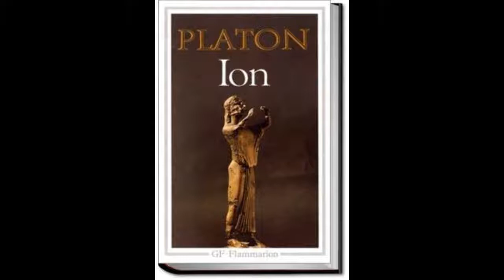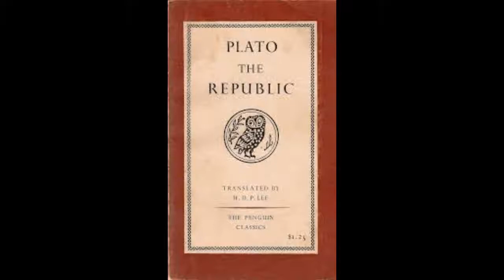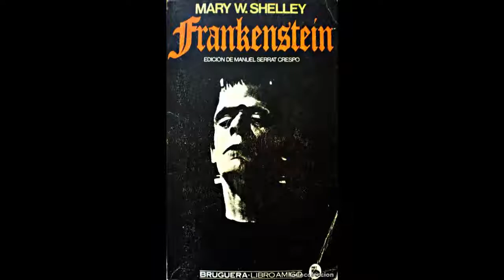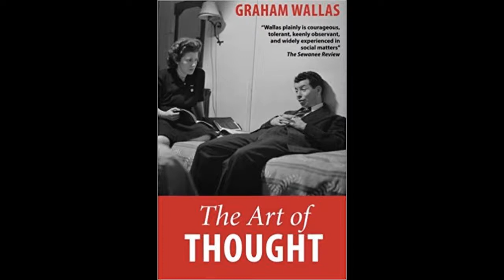La inspiración de los poetas en "Una cita con las musas"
Daniel Tubau habla con Chus Natera acerca de cómo los poetas recibían en la antigua Grecia la inspiración, de mary Wollstoncraft Shelley y de su marido, el poeta Percy B.Shelley, y de Frankenstein, por supusto.